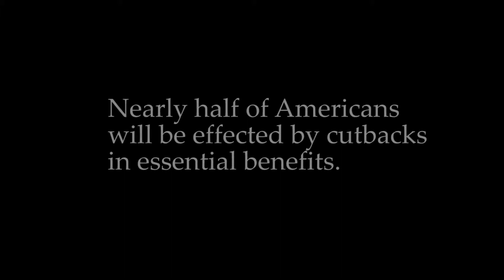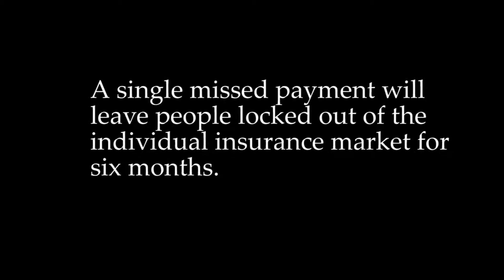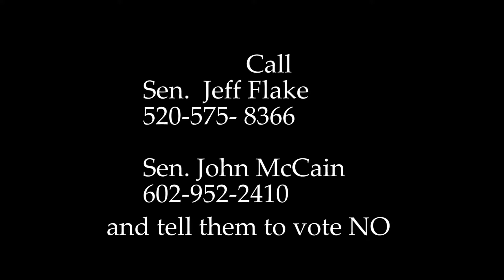Save Healthcare Arizona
The new senate healthcare bill decimates Medicaid and takes healthcare away from 22 million people to fund a huge tax cut for the rich. Call your senators and tell them to vote NO.